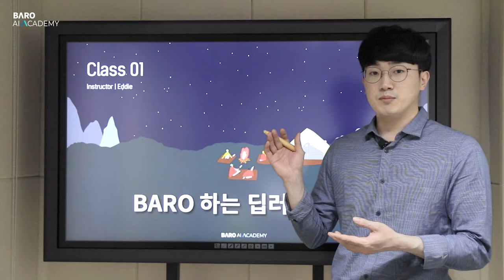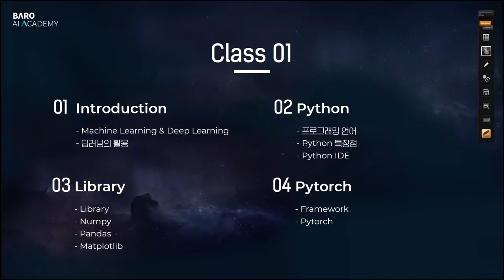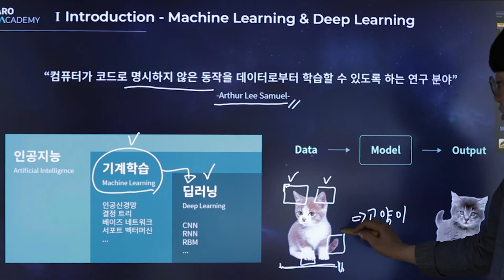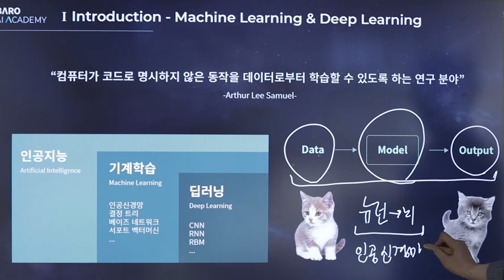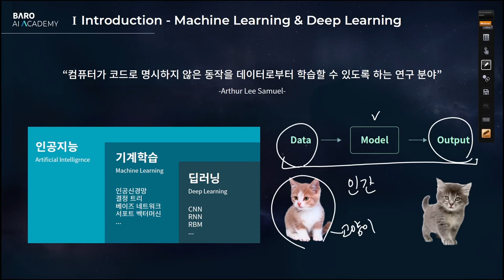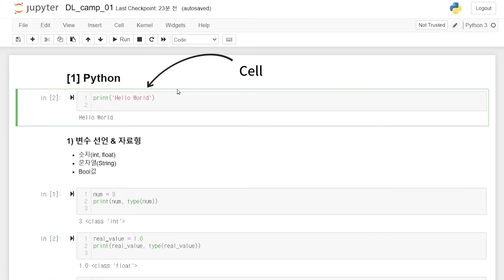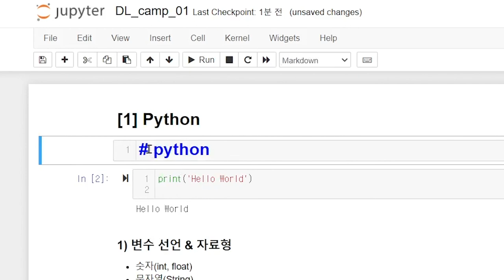수학? 코딩? 1도 몰라도 딥러닝 시작할 수 있어! | AI 입문자를 위한 딥러닝 캠프 미리보기 | 바로 AI 아카데미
AI 입문자를 위한 바로하는 딥러닝 캠프 미리보기!

아~무것도 몰라도 걱정하지말고 몸.만.오.세.요!!
이론부터 실습까지 차근차근 가르쳐드립니다!

AI 1도 모르는 편집자가 이해할 때 까지 설명하는 신박한 컨셉의 딥러닝 입문 강의!

첫 시작이 가장 중요한 거, 다들 아시죠?

바로하는 딥러닝 캠프가 특별한 이유!

[✔️ ]  주말만 투자하면 완강 가능한 완벽한 딥러닝 입문 코스!
[✔️ ]  귀찮은 설치 없이 IP 주소만 입력하면 코딩 실습 준비 끝!
[✔️ ]  더 공부하고 싶은 딥린이를 위해 심화 버전 딥러닝 2021 강의 추가 제공

AI 공부는 바로 AI 아카데미에서!!